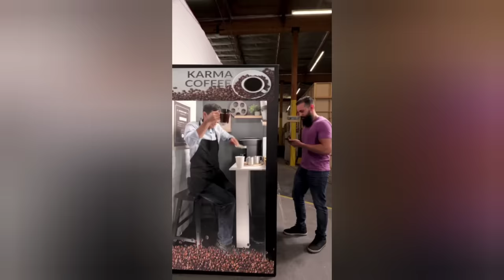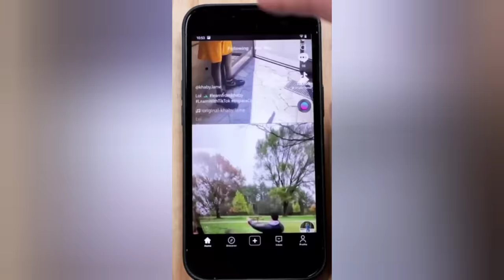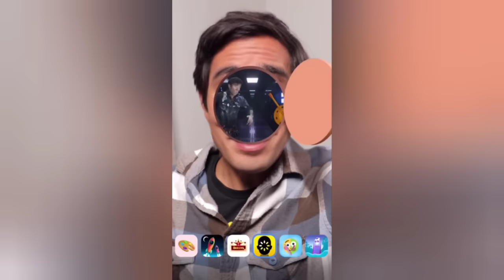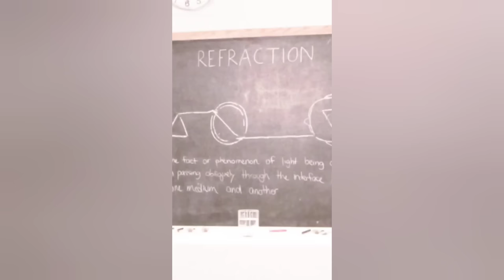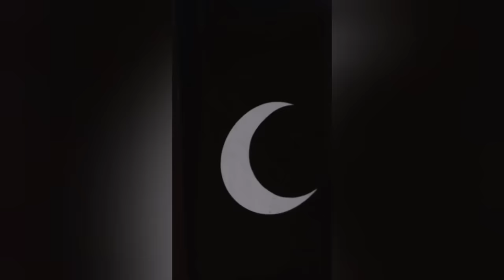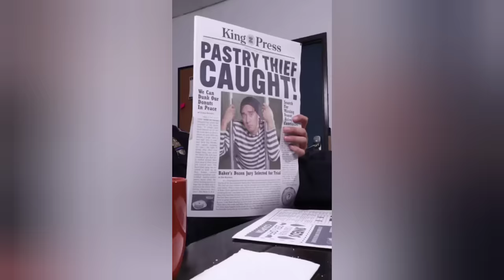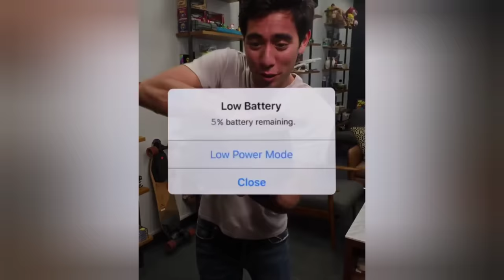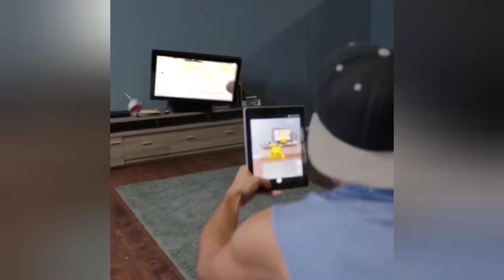New Zach King Magic Vines Compilation | Best Zach King Magic Tricks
About:
Welcome to FUNNY VINES ZK! Watch all performances from Magicians and Illusionists all around the world!

We are a company that helps artists develop their careers.